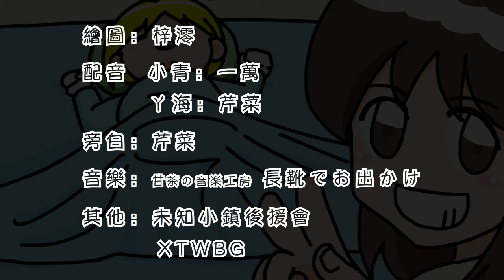青海爭霸MNS 03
親子間互動的溫馨小故事
Stories between Mom and Son

單元： 自動開關之戰
Episode: No Tricks before Sleep